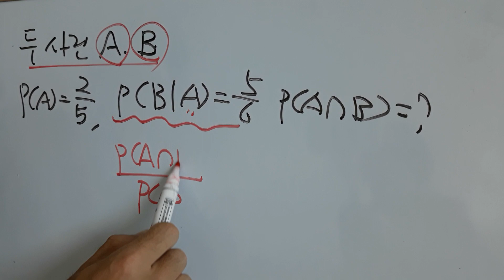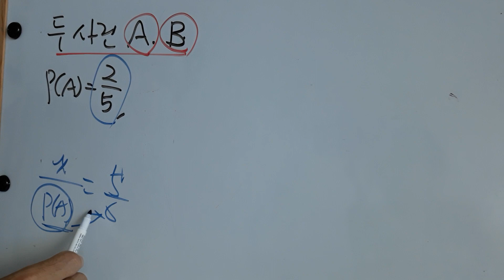수능기출. 확통. 조건부 확률 저리가법칙 ㅋ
조건부 확률 수능 문제